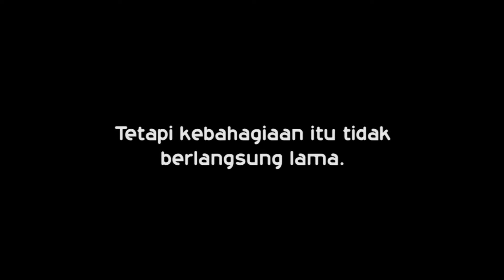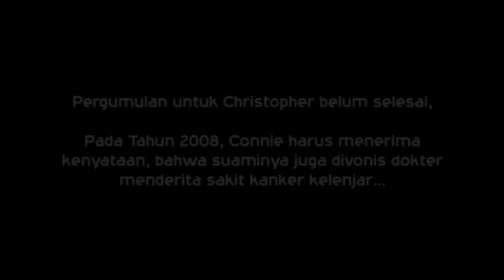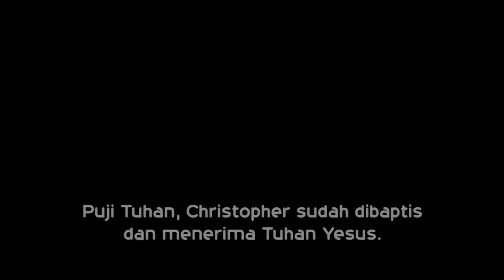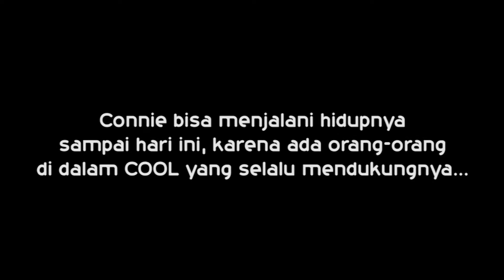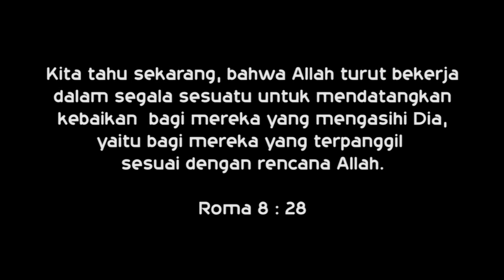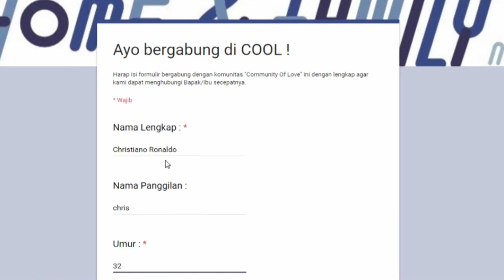COOL NEWS ( Kesaksian Connie )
Mengalami pergumulan yang sangat berat,  bahkan hampir mau mengakhiri hidupnya, tetapi justru Tuhan pakai hidupnya untuk menjadi berkat buat banyak orang.